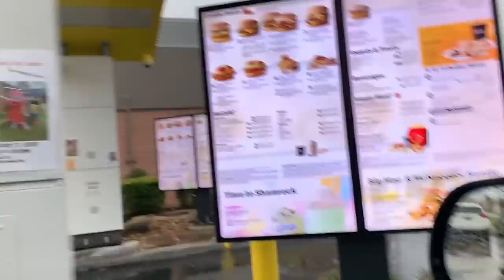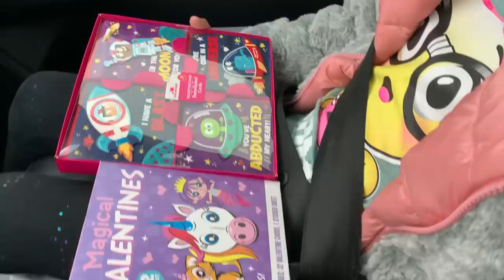LIAH LIAH LOST HER TOOTH !! (LUCIANOTV WEBISODE)